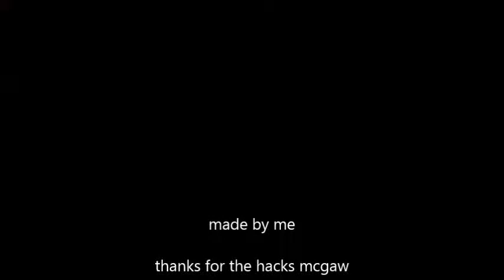yas what the